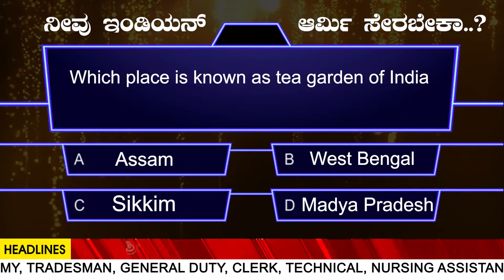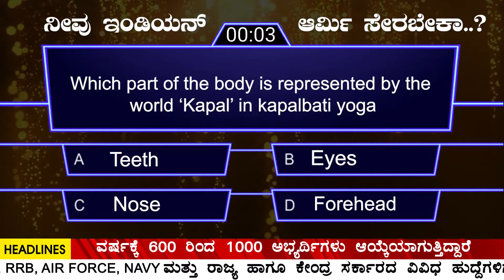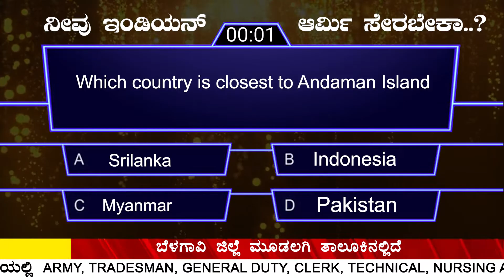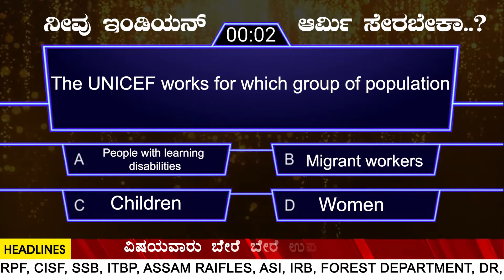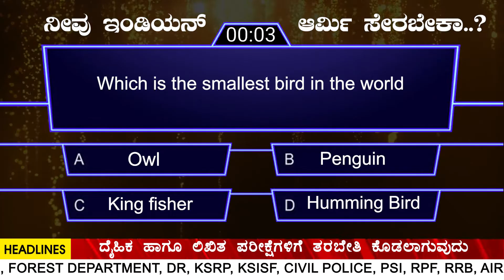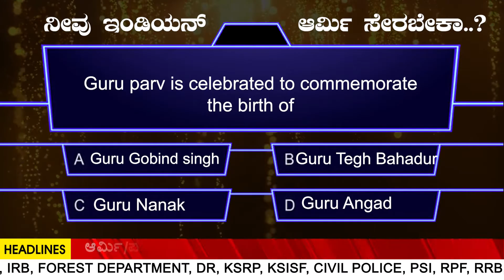INDIAN ARMY EXAM IMPORTANT GK QUESTIONS IN ENGLISH & KANNADA | TOP 10 QUESTIONS | PART- 109